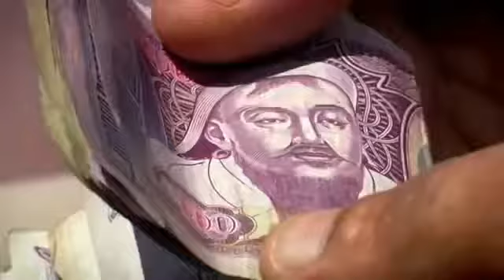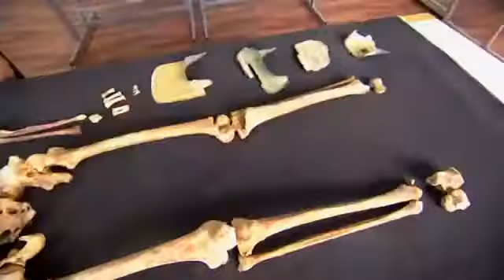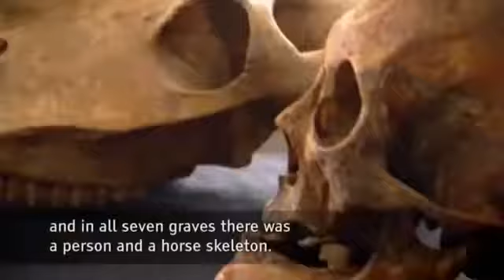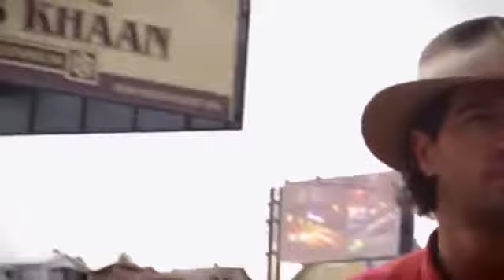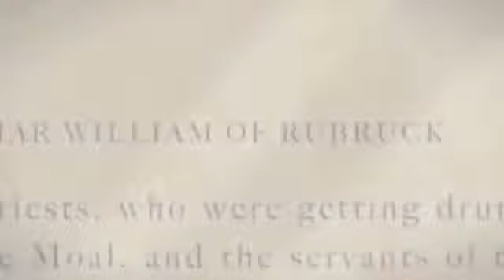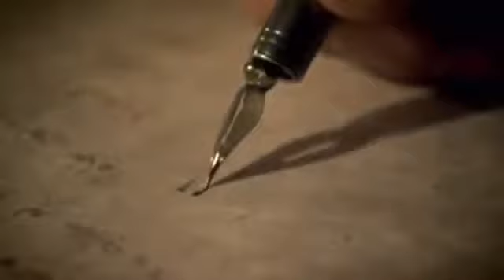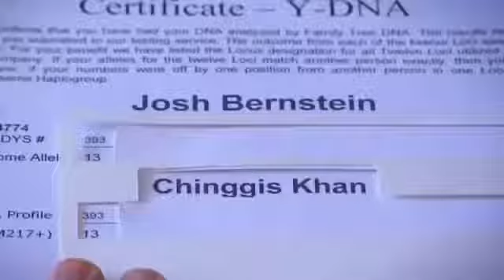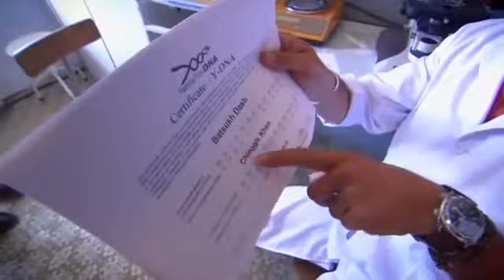History Channel Documentary Collection - Lost Empire of Genghis Khaan